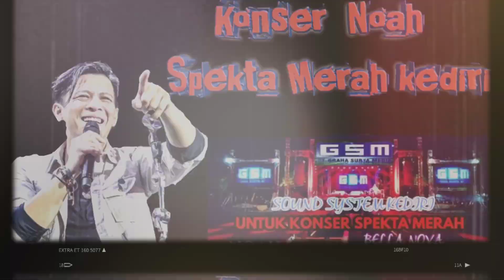Konser live band Noah di tirtayasa kediri!!!! Meriah dan ramai.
Uforia Konser musik band noah di wisata tirtoyoso Jalan Jenderal Ahmad Yani No.123, Banjaran, Kec. Kota Kediri, Kediri, Jawa Timur 64129
Ramai dan aman sampai selesai dan tiket masuk gratiss

Sebelum covid-19

kediri seru